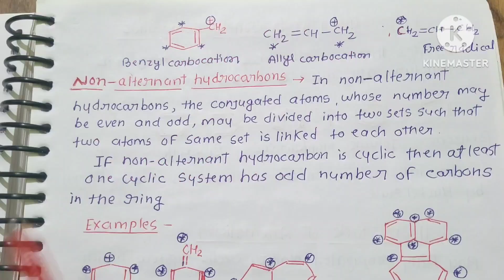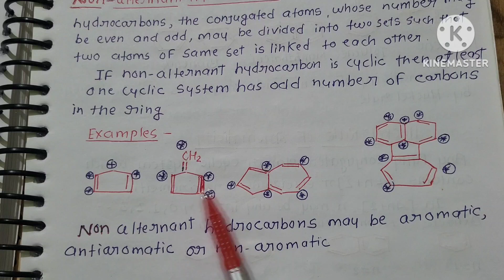Alternant and Non Alternant Hydrocarbons